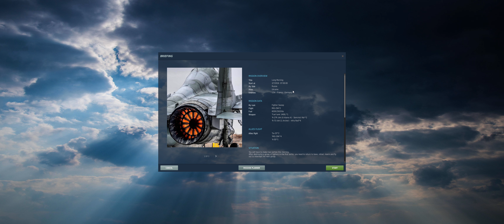DCS World - MiG-29A - Crimson Sky 13 (incl. TacView)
Fighter Sweep.

00:00 Briefing
00:32 Fighting 2* F-4E, 1* E-2C
11:46 Rearming
27:00 Fighting 4* F-16C
32:42 Return
34:54 Landing
40:22 Tacview